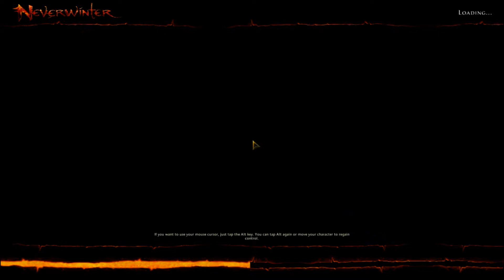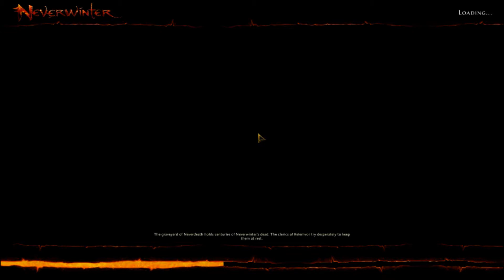NeverWinter Playthrough Part 4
The journey continues on as me and valtorix continue on our journey.

Youtuber Life Video: "Youtubers Life | Part 1"